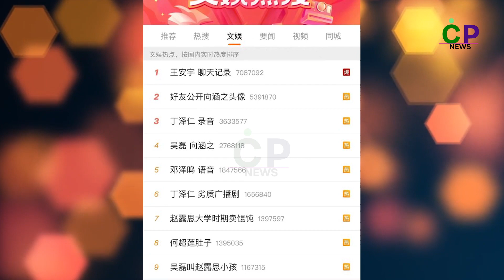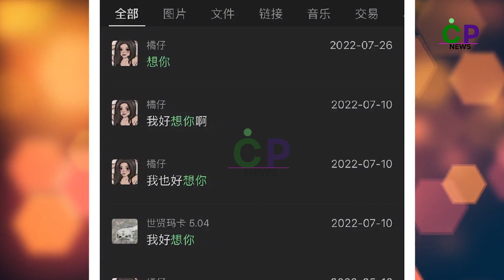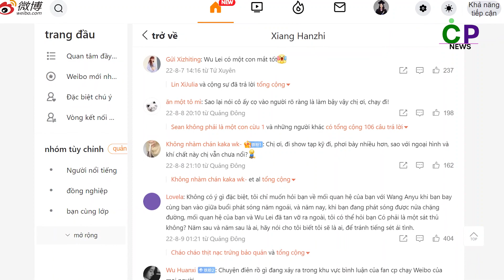WuLei and Xiang HanZhi continue to be rumored to be dating. Xiang HanZhi gets scolded badly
WuLei and XiangHanZhi were rumored to be dating for the second time. Xiang HanZhi was scolded but Welei was at peace

- CP News là kênh tin tức về các "cặp đôi" tin đồn trong giới giải trí. Mọi thông tin chỉ mang tính chất tham khảo. Vui lòng tiếp nhận tin tức một cách lý trí và lịch sự. Hãy ghé thăm kênh mỗi ngày để cập nhật những tin tức mới nhất về thuyền CP của bạn.

- Nếu  bạn muốn tìm kiếm những thông tin về một "cp" bất kì nào đó. Vui lòng để lại bình luận và CP News sẽ phân tích theo yêu của khán giả.

* Bản quyền thuộc về CP News. Vui lòng không sao chép, chỉnh sửa dưới mọi hình thức. Cảm ơn sự quan tâm của bạn với CP News.

* Biên tập và sản xuất: Lê Ngọc Hưng - Hà Linh - CP News Media
*@CP.ChannelCopyright belongs to CP News.